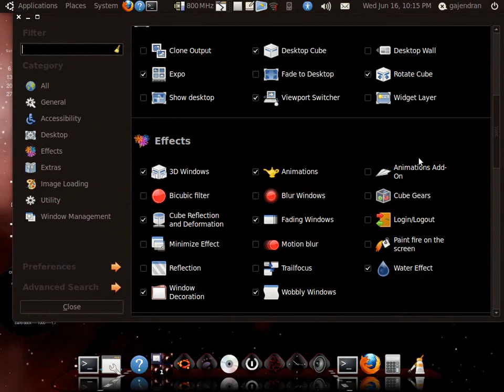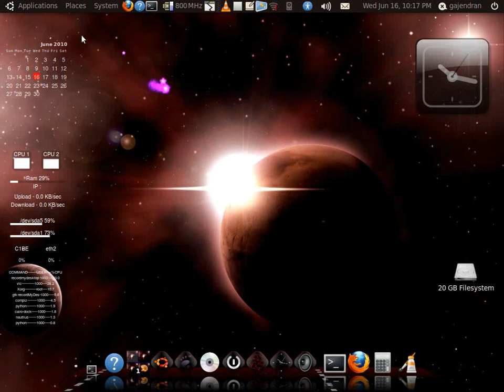cairodock.avi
ubuntu customized